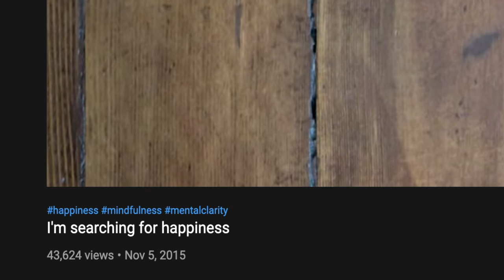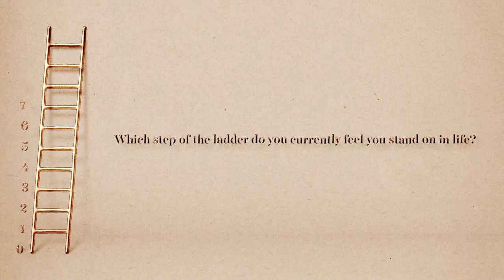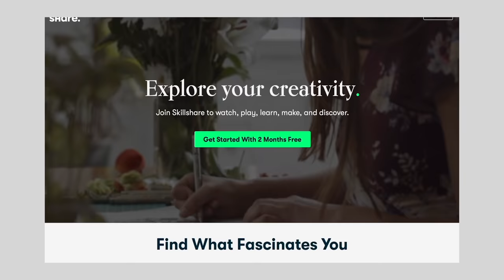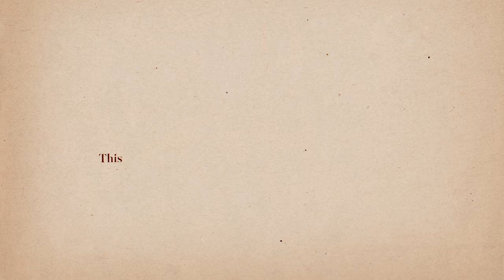I've struggled with happiness. So I went to the happiest part of the world.